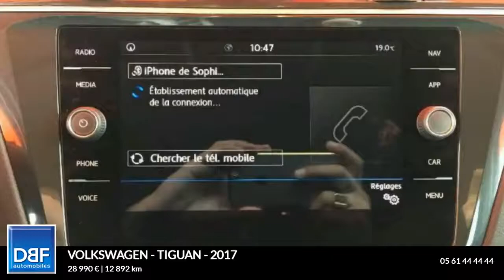Annonce Occasion VOLKSWAGEN Tiguan 2.0 TDI 115ch Sound 2.0 TDI 115ch Sound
DBF TOULOUSE AUTOMOBILES ETATS UNIS vous propose cette Annonce Occasion VOLKSWAGEN Tiguan 2.0 TDI 115ch Sound 2.0 TDI 115ch Sound au prix de 28990 €.
Gris Tungstène
Roue de secours à encombrement réduit
8 Haut parleurs
ABS
Accoudoir arrière
Accoudoir central AV avec rangement
AFIL
Airbag conducteur
Airbag genoux
Antidémarrage électronique
Antipatinage
Assistance de maintient de trajectoire
Banquette 1/3-2/3
Banquette coulissante
Becquet arrière
Clim automatique arriere
Clim automatique tri-zones
Commande Climatisation AR
Commandes du système audio au volant
Compte tours
EBD
Ecran tactile
ESP
Essuie-glace arrière
Fonction MP3
GPS Cartographique
Interface Media
Jantes Alu
Lecteur CD
Lunette arrière
Lunette arrière surteintée
Pare-brise thermique
Pédalier sport
Phares antibrouillard
Phares avant LED
Phares de route adaptatifs
Plancher de coffre mobile
Poches d'aumonières
Porte-gobelets arrière
Pré-équipement Kit Bluetooth
Préparation Isofix
Prise 12V
Prise auxiliaire de connexion audio
Prise iPod
Prise USB
Radio
Reconnaissance panneaux de signalisation
Rétroviseurs dégivrants
Rétroviseurs électriques
Services connectés
Système avancé de détection d'obstacles
Système d'éclairage intelligent
Système de mesure de place disponible
Température extérieure
Tissu Sound Noir Titane
TMC
Vitres arrière surteintées
Vitres avant électriques
Vitres teintées
Volant cuir
Volant multifonction

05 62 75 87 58